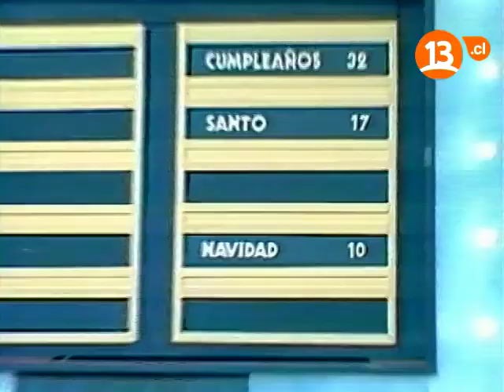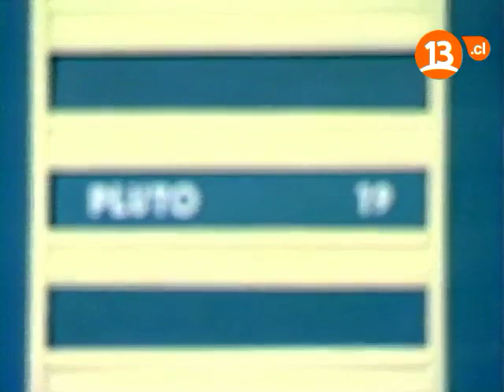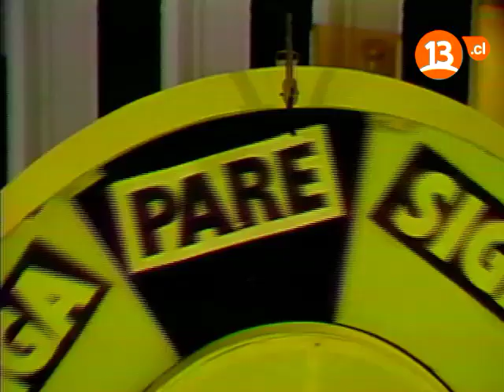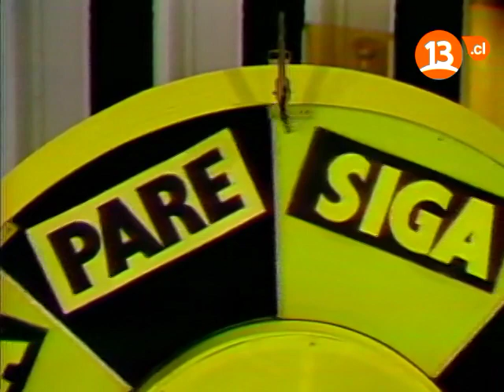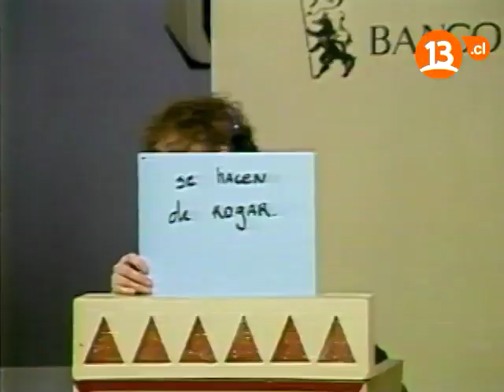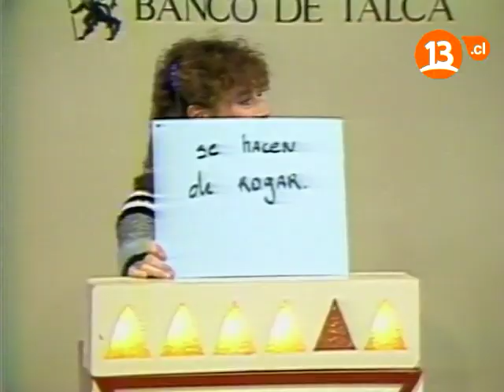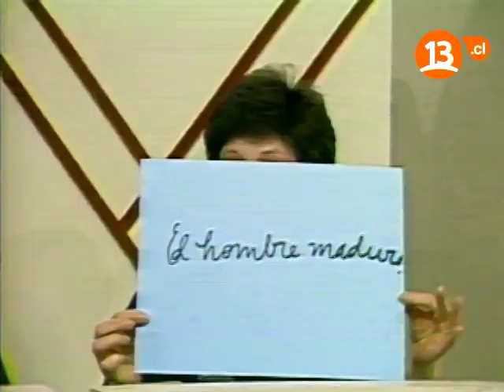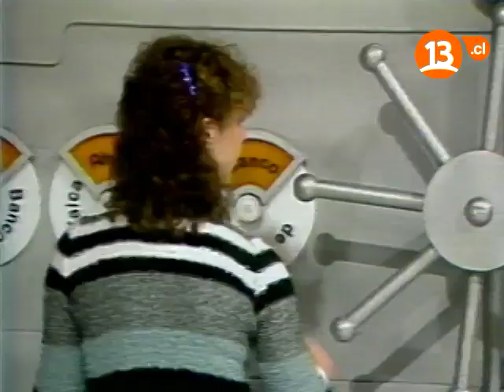Capítulo 57 | Homenaje Gigante